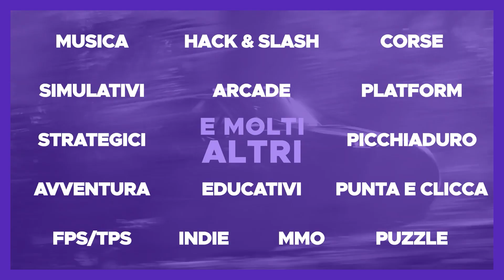F1 22 ► Proviamolo con LECLERC a SILVERSTONE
►Usa il codice ClanLegio per il 3% DI SCONTO per tutti i Total War games, DLC!
►Usa il codice ClanLegio per il 3% DI SCONTO per tutti i Europa Universalis games, DLC!